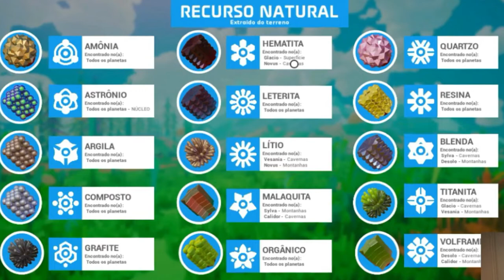Astroneer #4 Colonizando Glacio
Astroneer é um jogo eletrônico de aventura espacial baseado em um mundo aberto desenvolvido pela System Era Softworks. O jogador é encarregado de colonizar planetas, criando estruturas e recursos de mineração. Astroneer não possui objetivos ou história definida. Wikipédia
Data de lançamento inicial: 16 de dezembro de 2016
Desenvolvedor: System Era Softworks
Projetista: Jacob Liechty
Modo: Jogo multijogador
Plataformas: Xbox One, PlayStation 4, Nintendo Switch, Microsoft Windows
Gêneros: Jogo eletrônico de aventura, Sandbox, Jogo eletrônico independente, Jogo eletrônico de estratégia
Estúdios: System Era Softworks, Gearbox Publishing
Anúncios·Disponível a partir de
R$ 139,23Americanas.com
R$ 130,94Magazine Luiza
R$ 147,42Submarino
R$ 122,23Ri Happy Brinquedos
Resumo da avaliação do público
5
4
3
2
1
4.5

453 notas
Avaliações do público
Imagem do perfil

O jogo é bom. As pessoas que falam de má otimização não sabem ler requisitos de memória do computador e/ou são pagas pela concorrência para falar mal do jogo.
Imagem do perfil

Este jogo é simplesmente perfeito gráficos bons, jogabilidade boa, e atualizações um pouco vazias ás vezes adicionam um update que n adiciona novas coisas (adicionam poucas coisas em geral) e queria muito que adicionassem mais coisas com frequência Essa é ...
Imagem do perfil

O jogo é incrível, mais no Xbox, coloquem o Coop local, porque o multijogador local faz com que vc Joge com a sua família, se o jogo foi inventado nos ESTADOS UNIDOS Por favor leia: use the google tradutor.